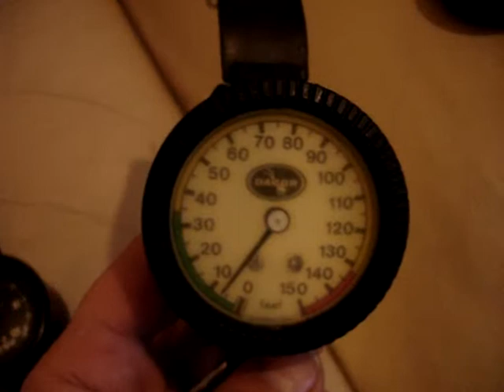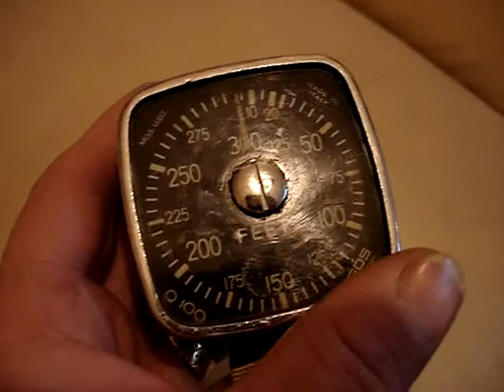vintage scuba dive watch collection pt 1